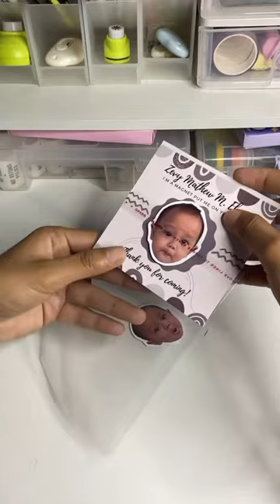Magnetic souvenirs✨ souvenir shortvideo smallbusiness packorderswithme l